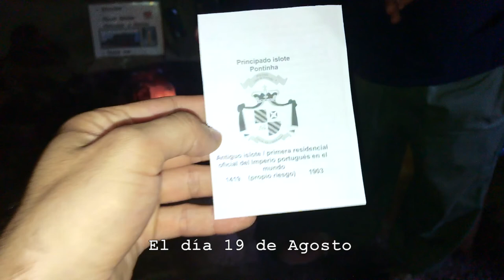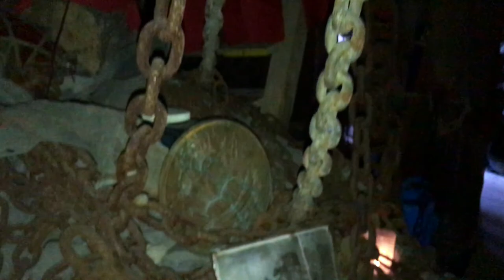¿Cuál es el país MÁS PEQUEÑO del mundo 2018? Asombroso record Guinness!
Siempre pensé que el país más pequeño del mundo era el Vaticano, pero resulta que en este recorrido por la Isla de Madeira descubrí que no es así.

En esta oportunidad me dirigía a conocer un poco el Hotel Pestana CR7 del mejor jugador de fútbol del mundo: Cristiano Ronaldo, y de paseo por sus alrededores me conseguí con varios datos bastante interesantes.

El primero de ellos es que la antigua discoteca Molhe, ubicada en el puerto de Funchal, se había convertido en un restaurante de lujo y una galería de arte de la famosa diseñadora Nini Andrade. En segundo lugar, y de hecho un dato bastante impactante, me enteré que el país más pequeño del mundo se encuentra dentro de la isla de Madeira; se trata de un diminuto fuerte llamado ¨Forte Sao Jose¨ubicado al sur de la isla.

En la actualidad este Principado es propiedad del Principe Renato Barros, y según algunas personas está constituido en el record Guinness como el país más pequeño del mundo. Es un territorio que posee 200 millas marítimas y que su población llega a ser tan pequeña que se resume en 4 personas.

Disfruta de mi recorrido entero por Madeira visitando los links que te dejo a continuación: